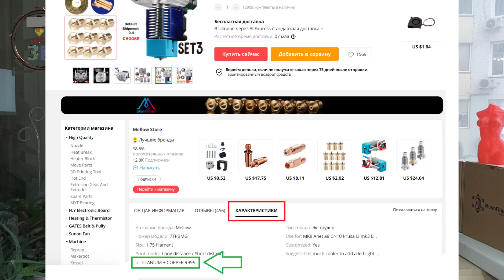Розыгрыш призов на канале YouTube ChuchaTV. Мир 3D Печати